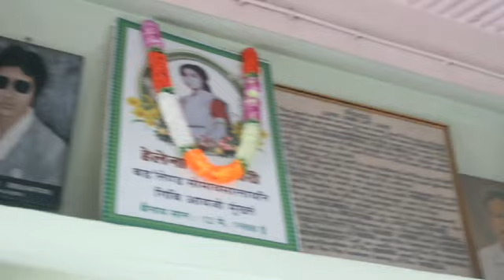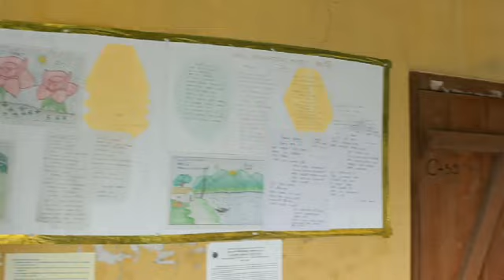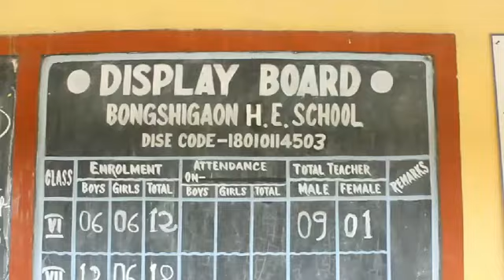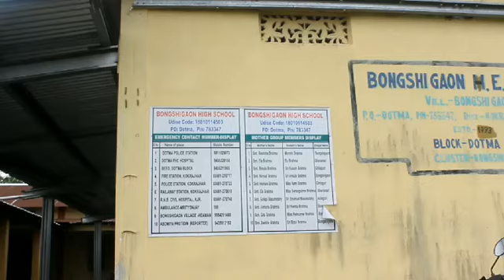Gen. Secretary KDCA, DOTMA//BONGSHIGAON